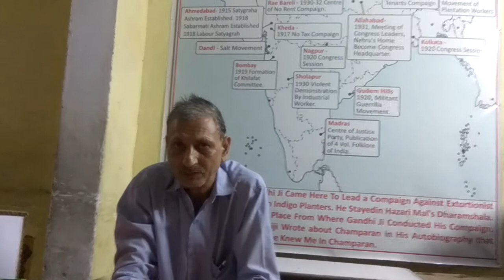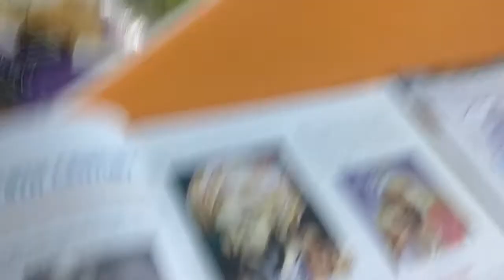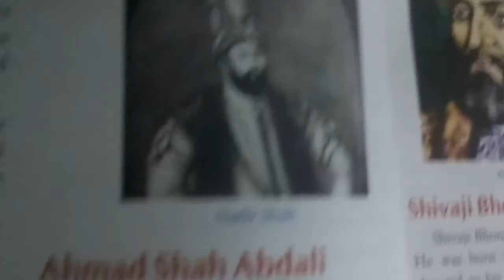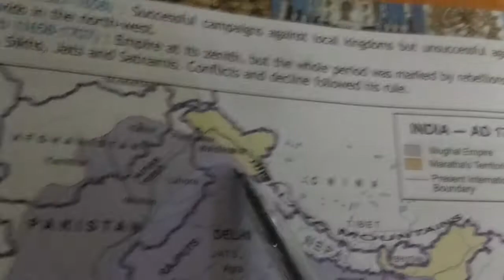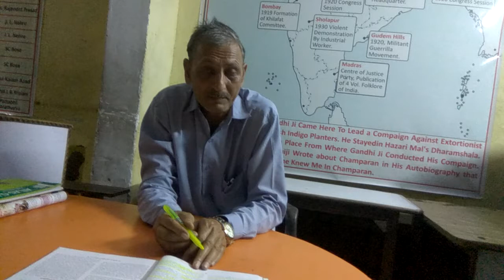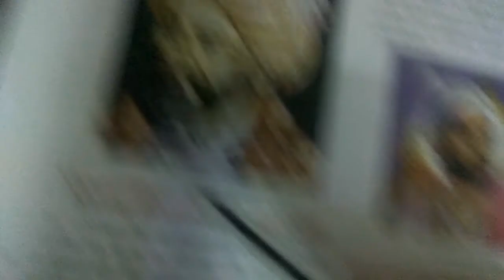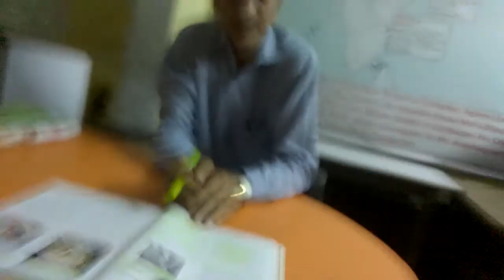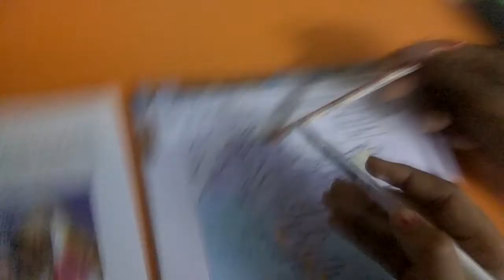The loot of Nadir Shah and Ahmed Shah Abdali ( India in 18 century) Indian history